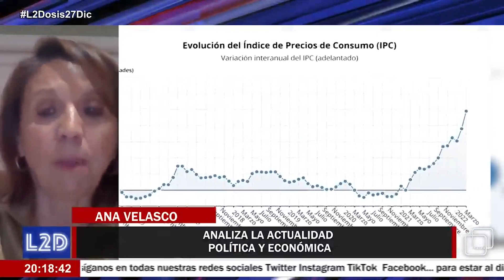“¡Sánchez compra votos con medidas bolivarianas!” Ana Velasco desmonta la entrega de cheques ‘fake’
Ana Velasco, vicesecretaria nacional de la Relaciones Institucionales de VOX, analiza en 'La Segunda Dosis' (Periodista Digital) las últimas medidas aprobadas por el Gobierno PSOE-Podemos.